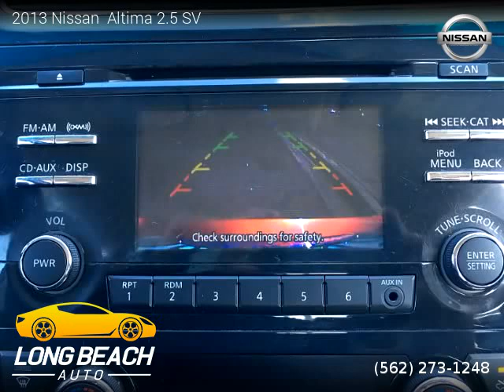2013 Nissan Altima - Long Beach Auto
Long Beach Auto
2090 Long Beach Blvd

2013 Nissan  Altima

2 owners, Clean title, 74,925 miles, Automatic, Cayenne Red Metallic exterior, Charcoal interior, Sedan, FWD: Front Wheel Drive, 4 doors, 4 cylinders, Gasoline, MPG City 27 and 38 in Hwy.